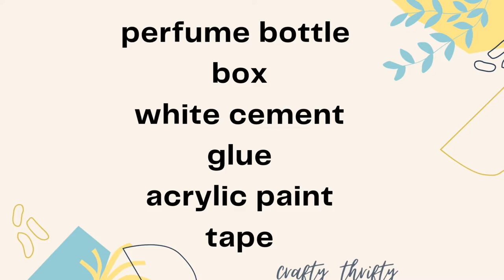Simple idea to reuse perfume bottles | DIY flower vase from perfume bottle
This video is how to reuse perfume bottles with the use of white cement to make a wonderful plant vase.

MATERIALS REQUIRED:
1. Perfume bottle
2. White cement
3. Box (cookie box)
4. Glue
5. Acrylic paint (black and gold)
6. Tape